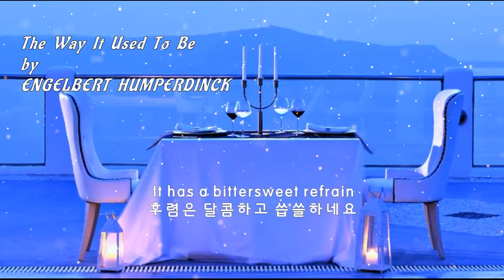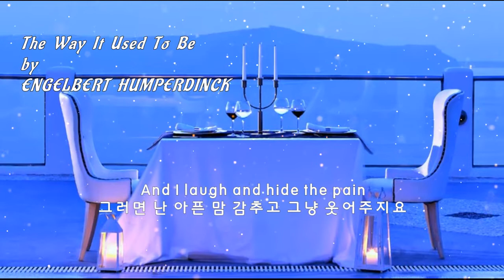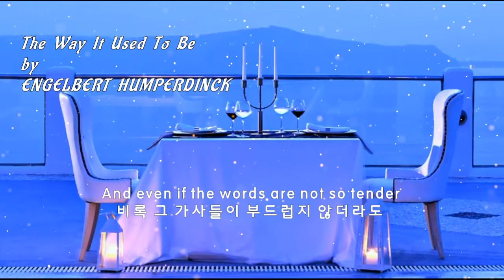예전에 그랬던 것처럼 The Way It Used To Be - ENGELBERT HUMPERDINCK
Lonely table just for on
나홀로 앉은 외로운 테이블

In a bright and crowded room
밝은 불빛아래 사람들로 붐비는 방안

While the music has begun
음악은 흐르고

I drink memories in the groom
우울한 추억 한잔 술로 달래본다

Through the the music's still the same
들려오는 음악곡조는 여전하지만

It has a bittersweet refrain
후렴은 달콤하고 씁쓸하네요

So play the song the way it used to be
예전에 그랬던 것처럼 음악은 흐르는데

Before she left and changed it all to sadness
그녀가 떠나고 지금은 모두가 슬픔으로 변
했네요

And maybe if she'spassing by the win
dow
아마도 그녀가 창가를 지나가고 있다면

She will here a love song and a melod
y
이 사랑의 노래를 그녀는 듣게 될거에요

And even if the words are not so tend
er
비록 그 가사들이 부드럽지 않더라도

She will always remember the way it used to be
그녀는 예전에도 그랬던 것처럼 늘 기억하
고 있겠지요

Friends stop by and say hello
지나는 친구들이 안녕 이라 인사할 때

And I lough and hide the pain
그러면 난 아픈맘 감추고 그냥 웃어주지요

It's quite easy 'till they go
그들이 다 지나갈 때까지 그래 주는거야 어
려운 일도 아니었어요

Then the song begins again
그때 음악이 다시 흐르기 시작했어요

그렇게 예전처럼 그 음악을 들려 주세요

그녀는 떠나고 이젠 모두가 슬픔으로 변해
버렸어요

And maybe if she's passing by the window
만약에 그녀가 창가를 지나가고 있다면

She will hear a love song and a melod
y
그녀는 이 사랑의 노래를 듣게 될거에요

그녀는 예전처럼 항상 기억하고 있을거에요